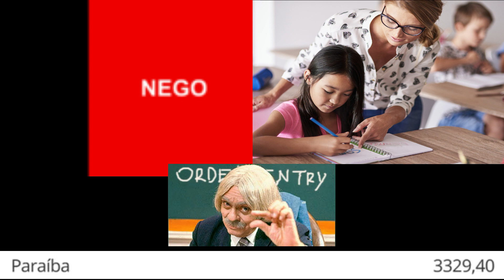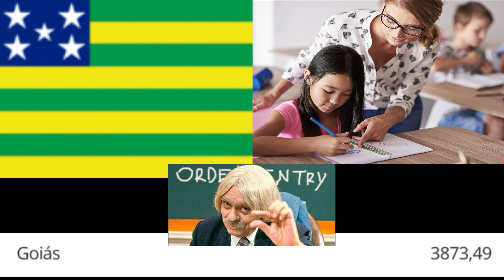SALÁRIO DE PROFESSOR NOS ESTADOS BRASILEIROS ( Menor ao Maior )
Veja neste video quanto os professores ganham em todos os Estados do Brasil !
As médias salariais pagas a professores do ensino privado no Brasil variam de R$ 1.700 a R$ 5 mil, aponta levantamento realizado pela plataforma Catho e divulgado nesta sexta-feira (15), Dia do Professor.

Segundo o estudo, os estados que tem a maior média de remuneração atualmente são o Distrito Federal (R$ 5.167,64), Pará (R$ 4.341,34) e Maranhão (R$ 4.223,44). Em 13º lugar, São Paulo oferece uma média salarial de R$ 3.464,68.

O Rio Grande do Norte, na contramão, é o estado que oferece a menor remuneração para os educadores, com uma média de R$ 1.798,51 (confira ranking abaixo).

Novo ensino médio: entenda o que deve mudar a partir de 2022
Na divisão por especialidade, os professores de ensino superior são os que recebem salário acima da média: até R$ 8.761,33. Os educadores do ensino médio vêm logo depois, com ofertas de salários de R$ 3.861,64 para práticas pedagógicas e de R$ 3.749,40 para o ensino de línguas estrangeiras.

Já os que atuam no ensino fundamental ganham  entre R$ 2.941,30 e R$ 3.035,21 para ensinar educação física e matérias regulares, respectivamente.